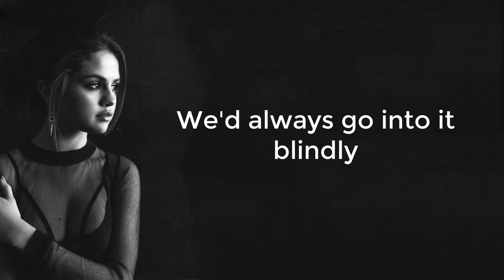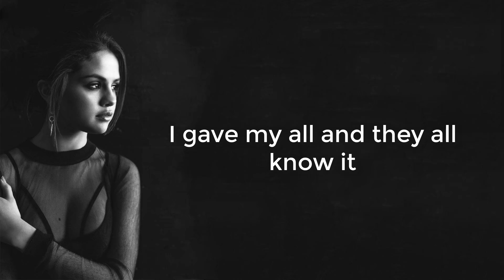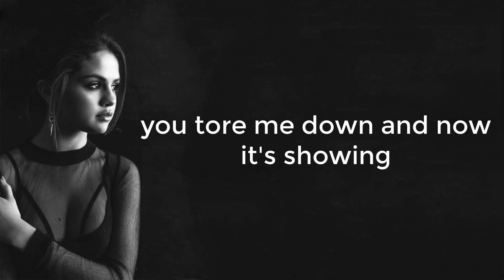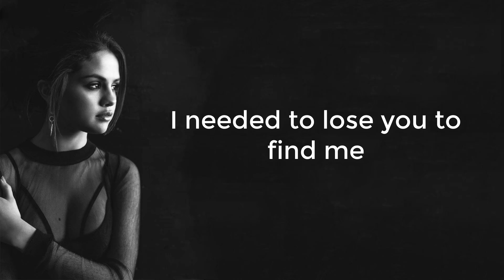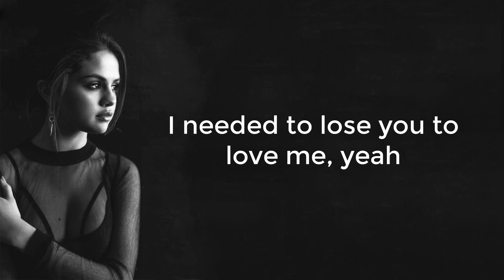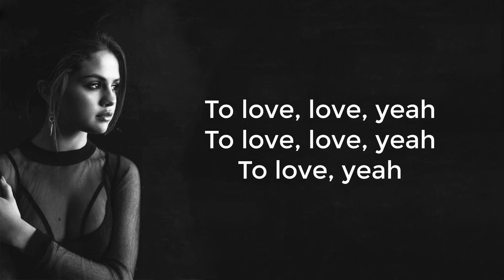Selena Gomez - Lose You To Love Me | Lyrics | LIBRETTO.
[Pre-Chorus]
This dance, it was killing me softly